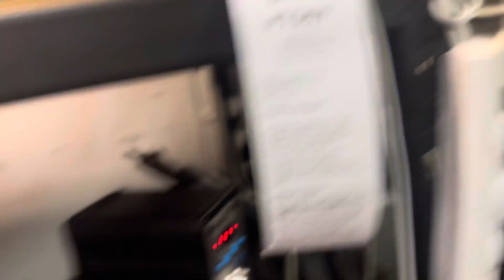#7307 YAMAHA YTS-32 play test